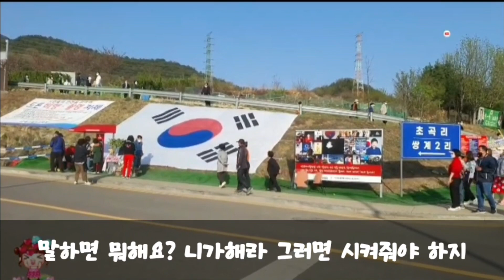[이제는 말할수 있다] "62적과 국짐당을 공격했어야 했다"